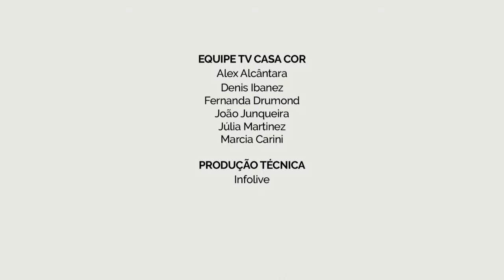Entrevista com Cesar Revoredo, diretor da CASA COR Rio Grande do Norte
A TV CASA COR entrevistou Cesar Revoredo, diretor da CASA COR Rio Grande do Norte, durante a cobertura da mostra potiguar. Durante o bate-papo, ele comentou sobre a escolha do local do evento em 2015, os profissionais participantes e as novidades da mostra. Assista ao vídeo e confira!